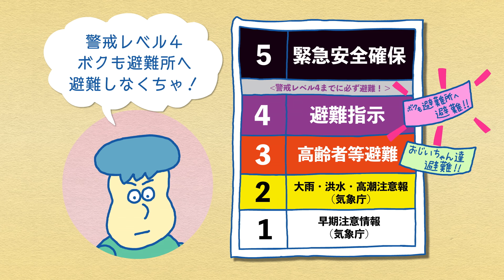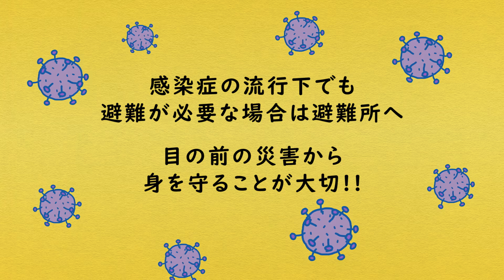佐賀県防災啓発映像「災害に備えを」～第2ver～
昨年の啓発動画の第２弾として、今回は災害に備えて平時に準備するべきことを約60秒の動画でまとめてみました。
自分の命を守るため、災害を自分のことと考えて、まずは簡単なことから災害に備えてみませんか？
そして、あなたの大切な人の命を守るため、この動画をご家族やお友達に広げてみませんか？

災害リスクをデータで確認するには？